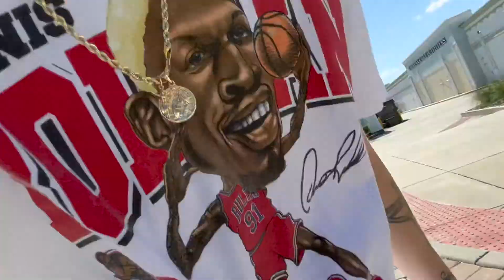Nike Outlet CashOut! Getting Lucky Buying The Best Sneakers In History At Nike Tampa!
NIKE OUTLET CASH OUT! GETTING LUCKY BUYING THE BEST SNEAKER IN HISTORY AT NIKE TAMPA!

ADDRESS FOR NIKE:  2350 Grand Cypress Dr STE 530, Lutz, FL 33559

IN TODAYS VIDEO, WE ARE PULLING UP TO THE NIKE OUTLET STORE AT THE TAMPA PREMIUM OUTLET! I CASH OUT ON THE BEST SNEAKER AT THE NIKE OUTLET AND GIVE YOU GUYS AN UP CLOSE LOOK AT EVERY THIING THEY HAVE TO OFFER AT NIKE!  I AM AMAZED ON HOW MUCH NIKE HAD TO OFFER SO MAKE SURE YOU GO CHECK THEM OUT AND CASH OUT ON SOME FIRE SNEAKERS! I  HOPE YOU ALL ENJOYED THE VIDEO, THANK YOU ALL FOR THE CONTINUOUS SUPPORT!